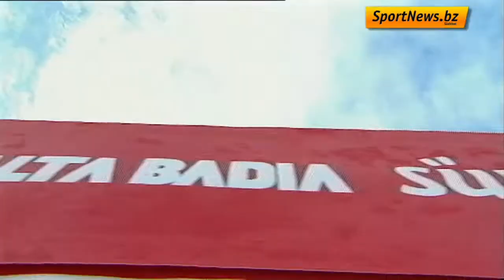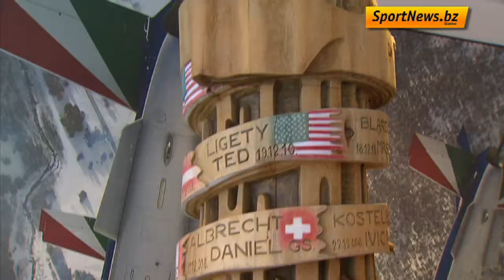Die SportArena vom 27.11.2014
Gast von Moderator Alex Tabarelli ist dieses Mal Rodlerin Greta Pinggera, die nach ihrem kurzen Ausflug auf die Kunstbahn wieder auf die Naturbahn zurückgekehrt ist. In der Sendung werden außerdem ausführliche Berichte zum Continental Cup am Ritten, zum Trainingslager der Alpinen Snowboarder in Schnalls und Vorstellungen über die beiden Ski-Weltcuprennen in Alta Badia und Gröden, sowie die Tour de Ski gezeigt.